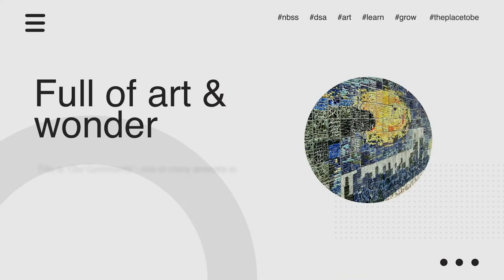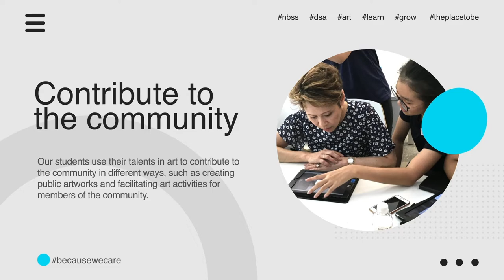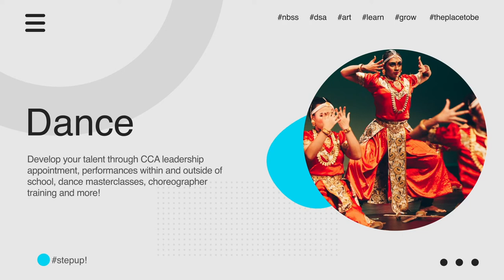DSA@NBSS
Watch this video to learn more about Direct School Admission to Naval Base Secondary School.